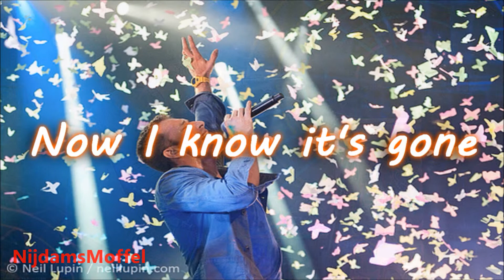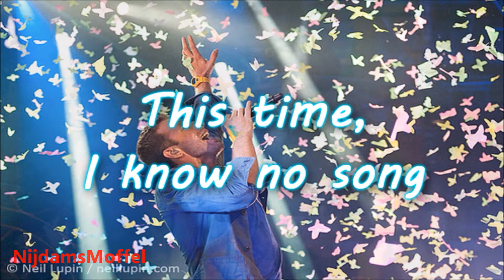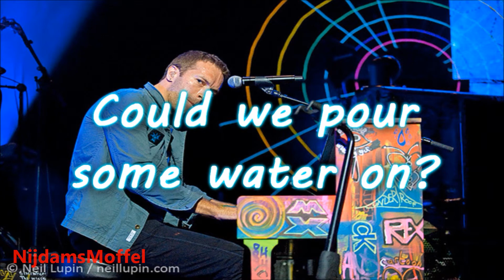Coldplay - Up in Flames (lyrics)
Made my ow video and put the lyrics to it.